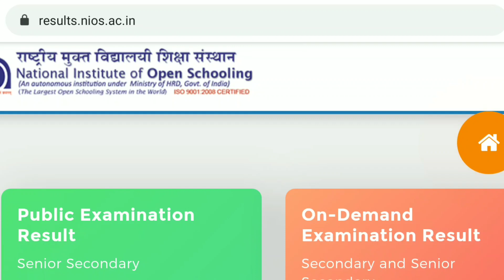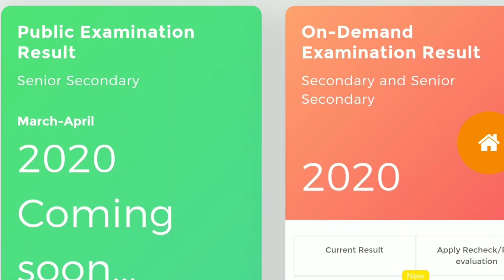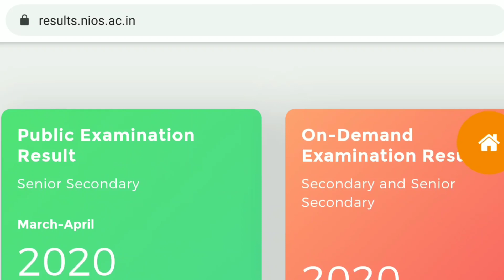NIOS Result Coming Soon😱 Must Watch Nios latest update||Nios Result 2020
Nios result
Nios break
Nios news
Vivek kumar jha